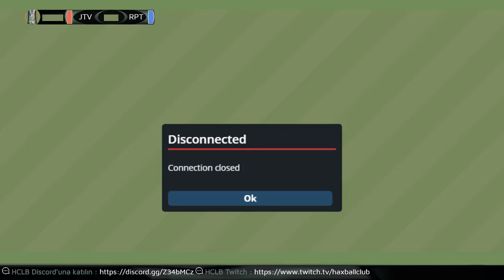Jamaica TV vs Raptors | HCLB Haxball v3 Türkiye Süper Ligi 6. Hafta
Game name : Haxball